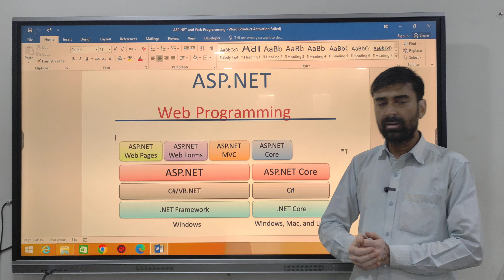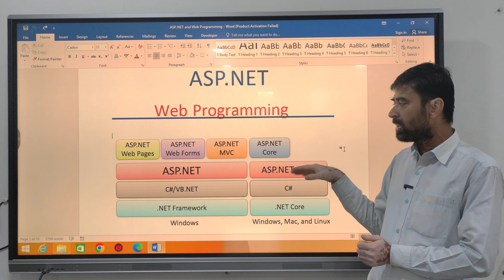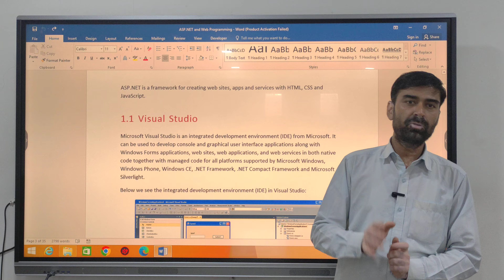Introduction To ASP .NET